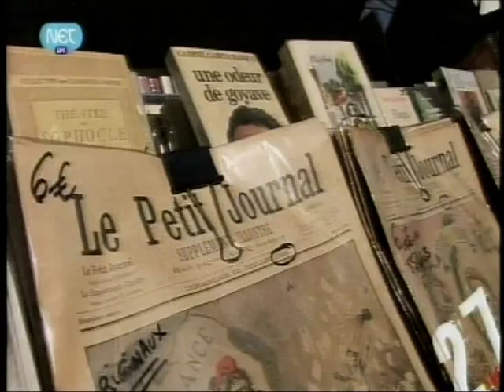Sotiriades Brothers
Nikos and Pandelis Sotiriades
were born in Aghios Nikolaos of Crete. Their father, a refugee from Black Sea, bequeathed to them his love for the metal and the knowledge necessary for it's elaboration. The two brothers, denying the pre-set route of their university studies, receive their father's heritage and put it into an amazing journey; a heritage that originates to the copper utensils of Trebizond and, traveling through time, it is presented nowadays in a modern and compound attire.

 Although involved with sculpture from 1985, in 1993, Nikos and Pandelis Sotiriades created their first tree of stainless steel. Then, the same year, a big event-installation "Trees-Farewell" took place on the surface of Aghios Nikolaos lake, the first time of water-born sculpture in Greece.

 An artificial environment which will come to replace the natural one, after the hands of man will have it destroyed, trees made of iron,

 stainless steel, bronze, polyester, containing lamps and neon lights, trees that look alive with their "eyes" lit in the nights, ironically beautiful trees, trees awakening and warning us for the destruction of the earth, trees reminding that man is not capable to recreate a truly functional environment when this will be no longer existing.

 After their exhibition "Masks & Figurines 1997 A.D." in the Archeological Museum on 1997, Nikos and Pandelis Sotiriadis have worked a lot on the human figure, a popular archetype ever since man gained consciousness of his being.

 Following the ancient pro-Minoan tradition, as the three little statues called "Apollonian Trinity" excavated in the province are, by the archeologists, the very first samples of metallurgy and using their well known materials, various metals and glass, the sculptors love to create human figures, mostly with their arms raised to the skies, a totally emotional gesture that reveals the highest of spirits or an effort for communication with the divine.

 The "Totemic Figures", first exposed in Elounda Beach Hotel, are a sequel of an earlier sculpture titled "Plants". Once more the divine is present, human being is vulnerable, fragile, questing, trying to solve out the mystery of where we come from and where we want to go.

 The bronze "Dancer" is an innovation in their work, as it adds movement to the legs of the figure, a direct reference to religious and festival dancing from prehistoric times to our nowadays life.

 A 6 m tall sculpture of theirs decorates the town of Aghios Nikolaos, named "Crete, Maritime Land". Made of forged bronze and glass, it is an excellent sample of contemporary art , that builds a bridge between the ancient Cretan traditions and the today's life of a town that lives and activates by the sea. Very close to that, on the small and beautiful beach of Kitroplatia, stands the Shower, one more creation of theirs, proving that Art except of being something to look at, can also be something of daily and common use.